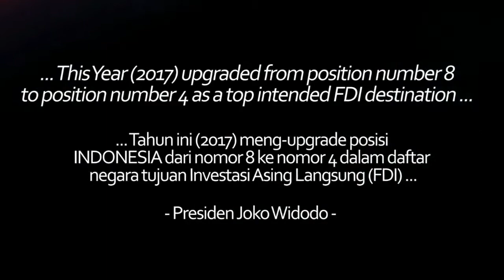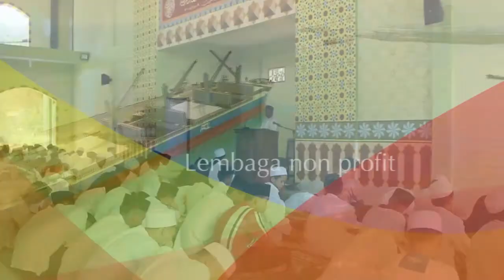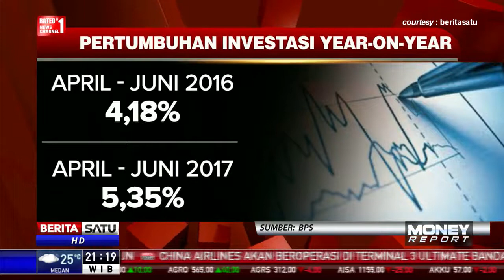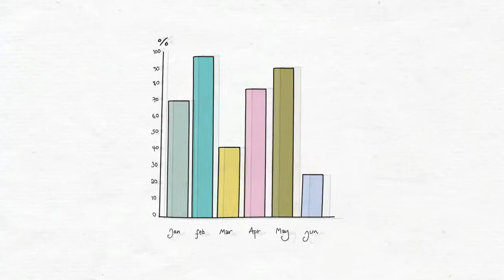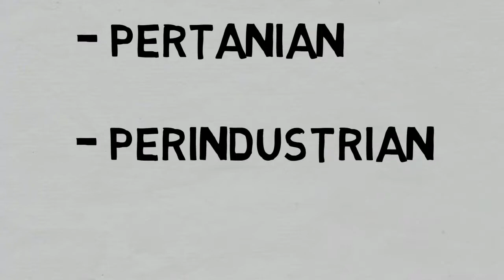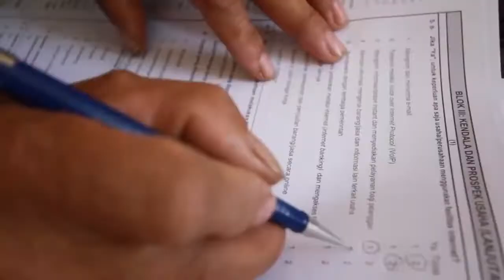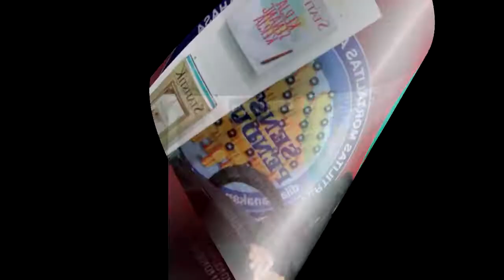Survey Disagregasi Pembentukan Modal Tetap Bruto 2018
PMTB 2018 Provinsi Banten